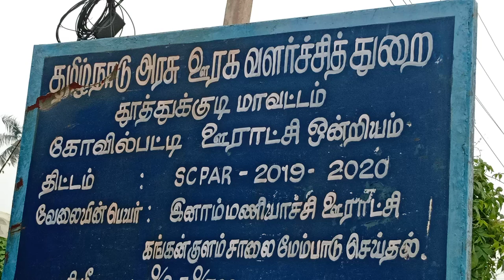கோவில்பட்டி அருகே கங்கன்குளம் ஊரில் மாரியப்பன் ஆட்டம் மேளம் 8754307500 தேவர்குளம் திருநெல்வேலி